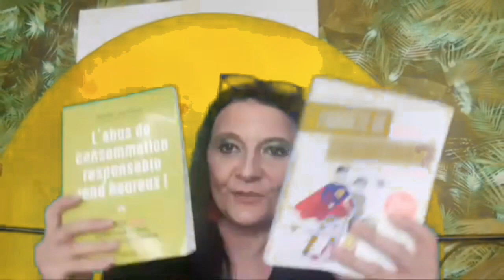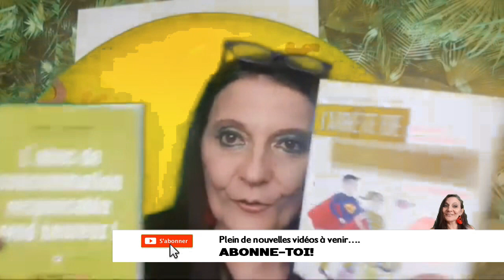🔴 MEGA ANNONCE: J'AI LA DATE! 📺📺📺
Credit:
Generique:
MBB - Beach